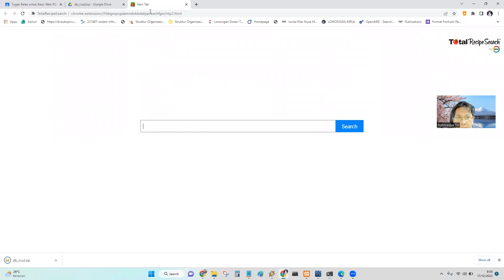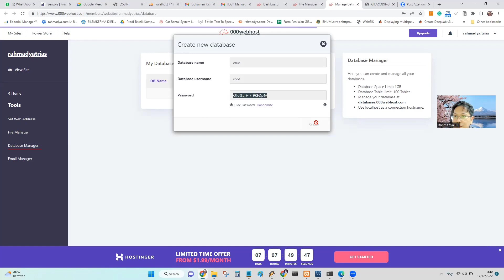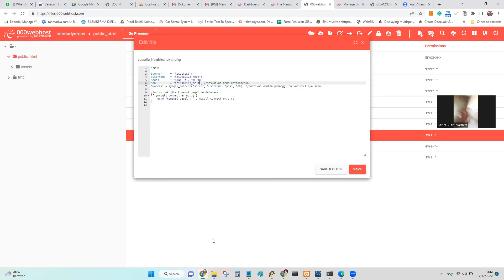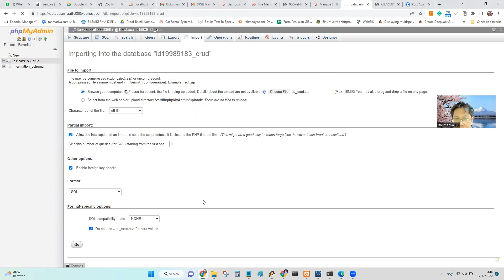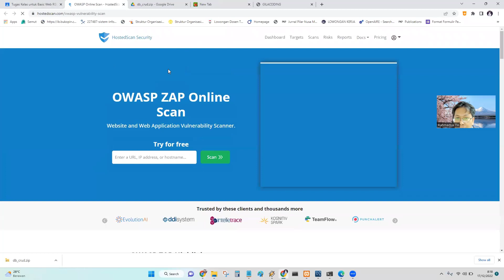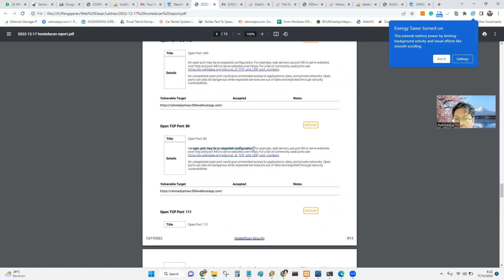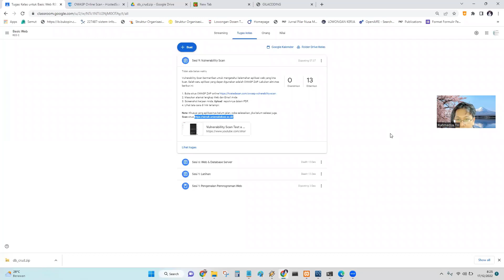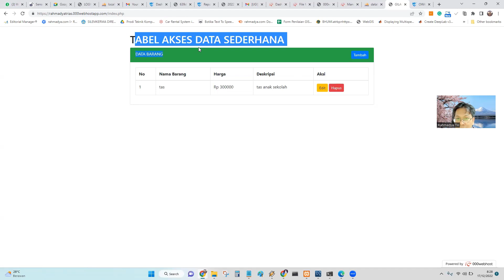Seting Phpmyadmin 000Webhost.com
Contents:
02:08 Login with Google
03:03 Web & Database Server
03:33 Create Database
05:56 Create Koneksi ke Db
08:14 Create Db
13:15 Tes Vulnerability (pen-test)
21:03 Change Password Db